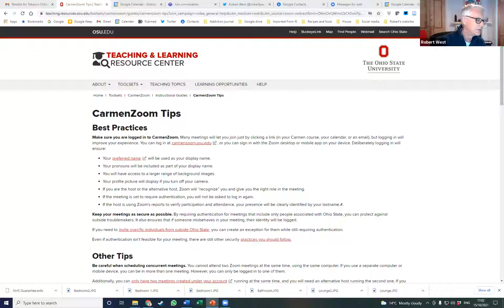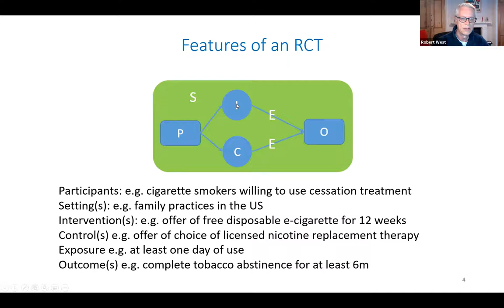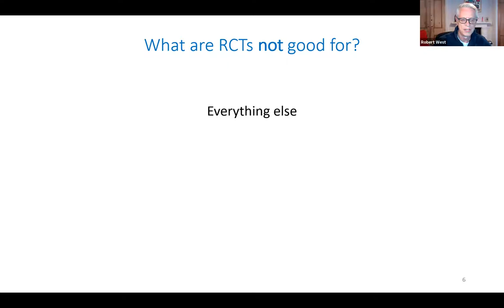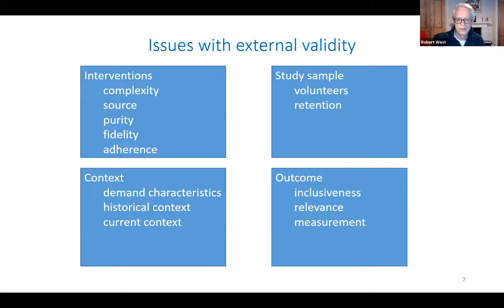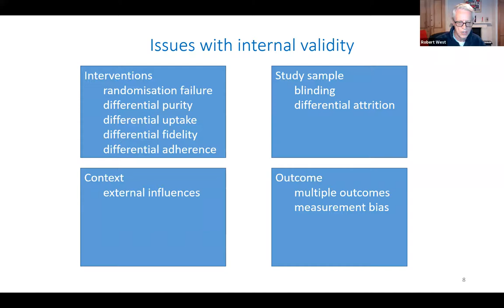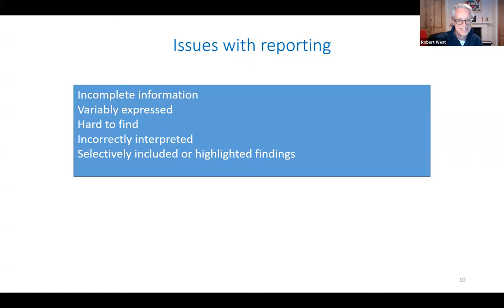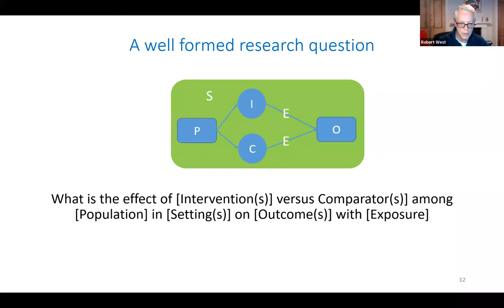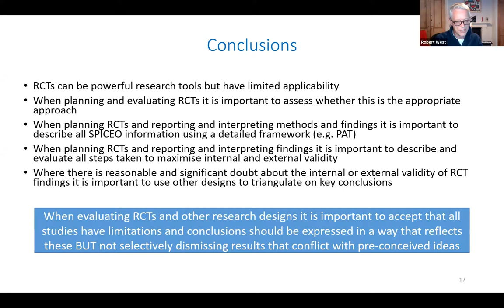Robert West, "Conducting, reporting & interpreting randomized trials" | TOPS #29 | Oct 15, 2021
Robert West of University College London
"Conducting, reporting and interpreting randomised trials in the field of tobacco control:problems and solutions"